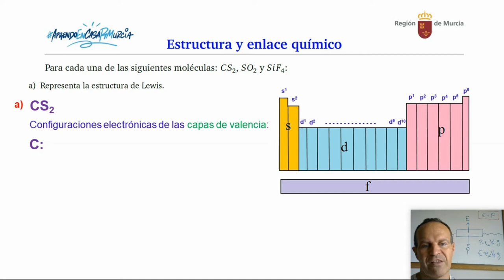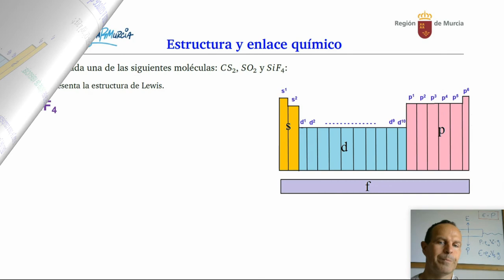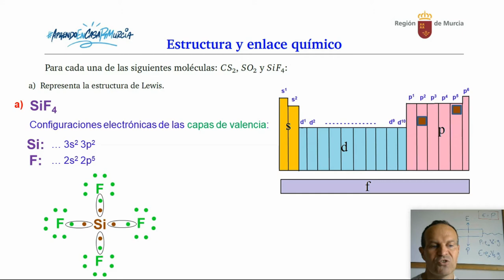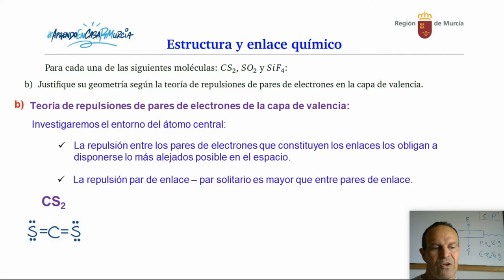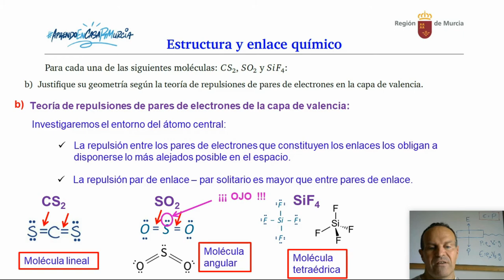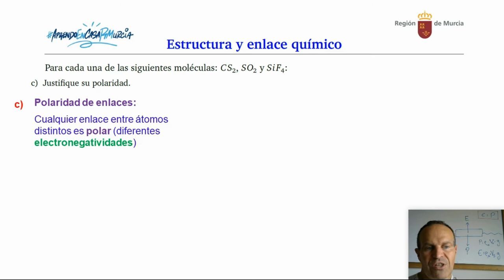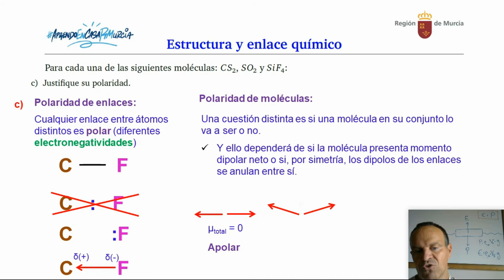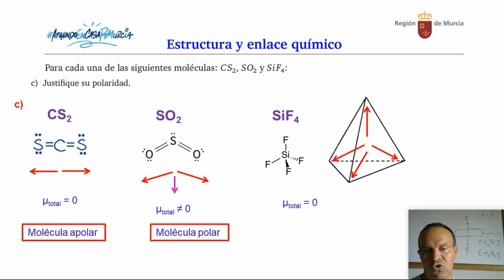ESTRUCTURA ATÓMICA Y ENLACE QUÍMICO 7. ESTRUCTURAS DE LEWIS, GEOMETRÍA Y POLARIDAD DE MOLÉCULAS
Estructuras de Lewis, geometría y polaridad de moléculas.